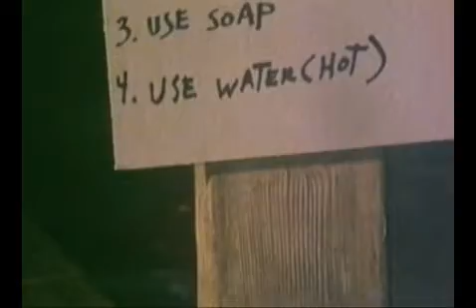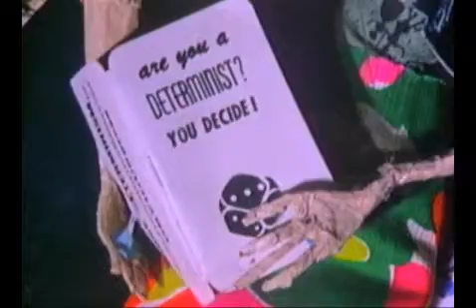Fine Dishes - Xander Marro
Alternate title = Fine Dishes for Fine Bitches.  Another one from way back...I think about 2001.  Anyway most people who have ever lived with people can in some way can relate.  16mm with live soundtrack.